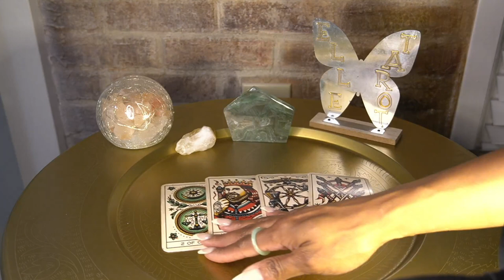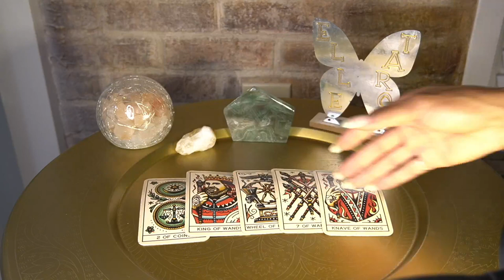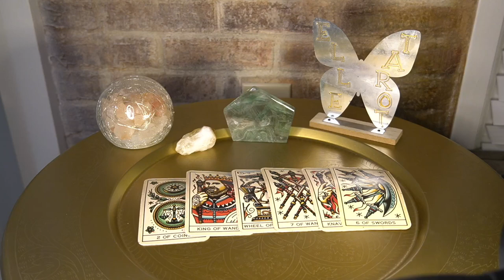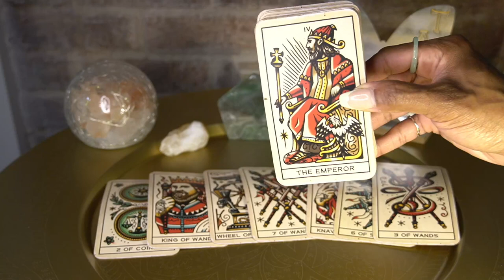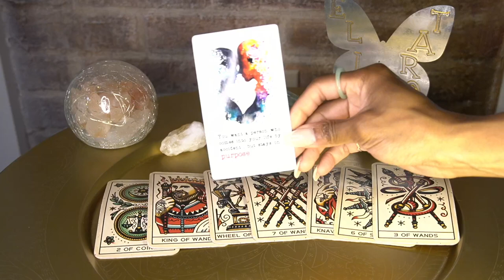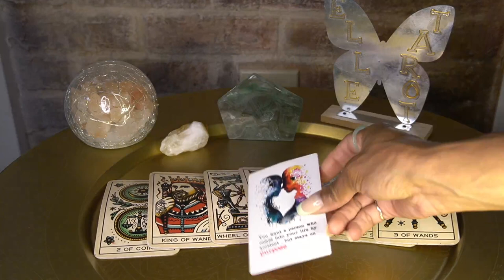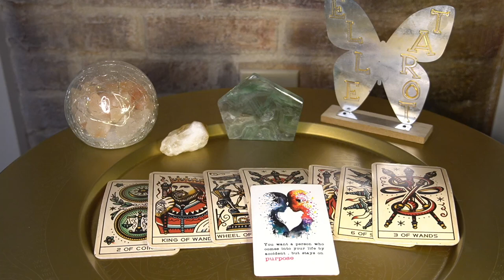AQUARIUS AUG '22 I'M STILL IN LOVE WITH YOU CALL ME, FIRST